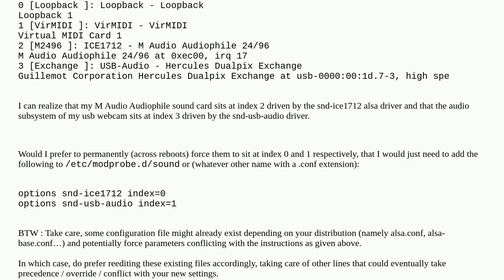Unix: How to select card in amixer by name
How to select card in amixer by name

A special thanks goes out to the awesome community

  drivers usb-device audio linux alsa